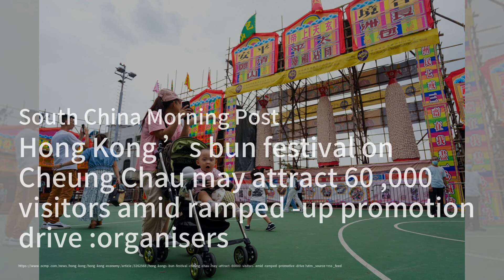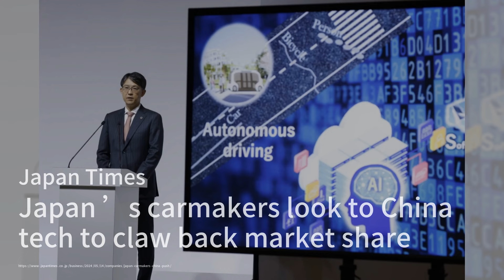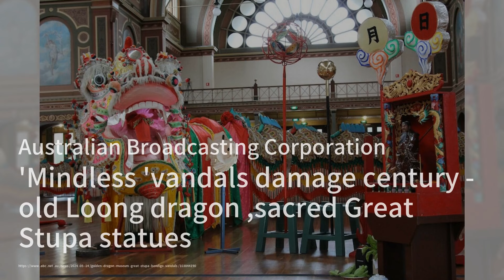香港股市飙升至九个月新高；中國不太可能進行大幅度的人民幣貶值；拜登禁止中國比特幣礦場；日本军舰无人机视频引发担忧；马克龙推动欧洲金融一体化：华尔街网报20240514